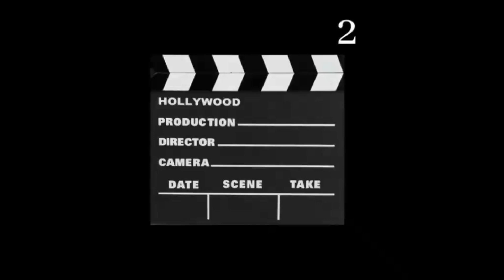Rebel Moon Prediction+Sci-Fi+Action+Zack Snyder+Drama+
See the newest trailer and to see how successful the movies are?. Than go to my youtube channel movie2movie !! Just Click the Icon on the left side.!!